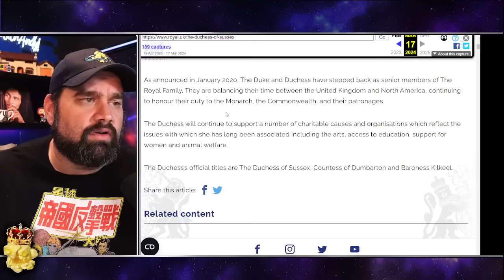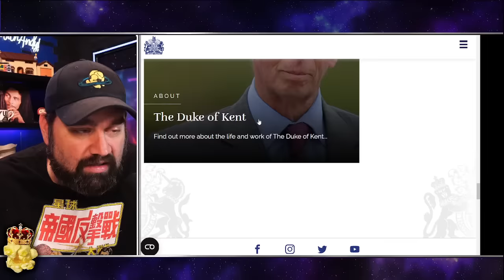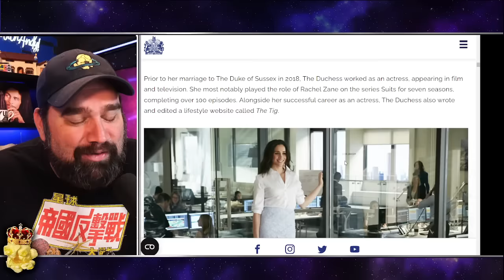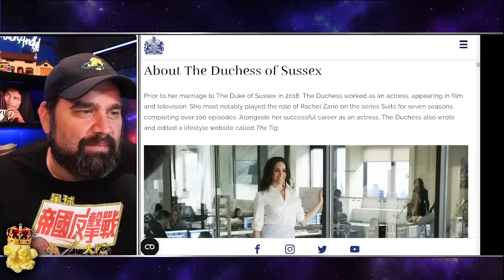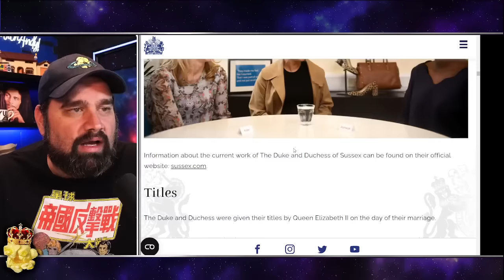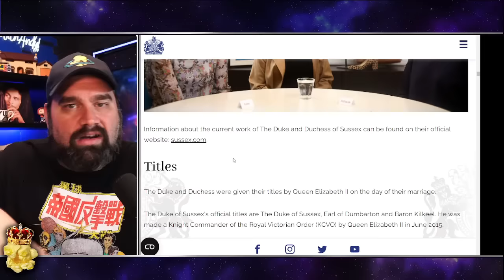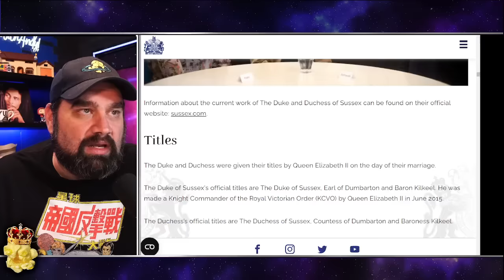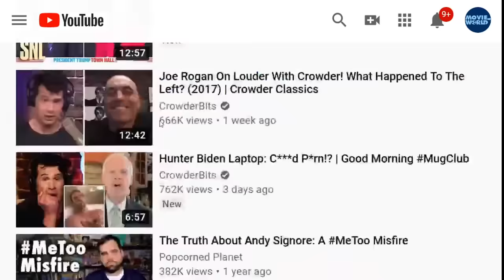DEMOTED! Meghan Markle & Prince Harry DOWNGRADED by Royal Family - With A CATCH!?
Meghan Markle's biography on the Royal website STRIPS her of her HRH title and is edited to downplay her work after her Megxit departure to Los Angeles
Royal Family's official website now refers to Meghan, 38, as 'she' or 'Duchess'
Details of education, career and royal engagements moved to separate section
Mention of her philanthropic activities have been moved to 'Charitable Work'
Meghan's 'about' section now references her move to America with Prince Harry
Meghan Markle's royal biography has stripped her of her HRH title and has been edited to downplay her work after her Megxit departure to Los Angeles.
The page's bio, which details senior members of the royal family's background and duties, now refers to Meghan, 38, as 'she' or the 'Duchess', instead of 'Her Royal Highness'.
Details of the Duchess of Sussex's education, career and royal engagements have been moved from her 'about' page to a biography section.